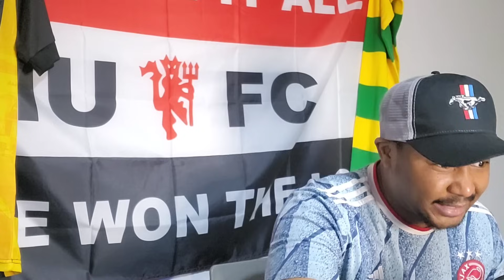𝐀𝐋 𝐇𝐈𝐋𝐀𝐋 𝐃𝐄𝐒𝐓𝐑𝐎𝐘𝐄𝐃 𝐓𝐇𝐄𝐌!! | Al Hazem 0-9 Al Hilal MATCH REACTION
Hey everyone welcome back, today in this video i am doing a 𝐀𝐋 𝐇𝐈𝐋𝐀𝐋 𝐃𝐄𝐒𝐓𝐑𝐎𝐘𝐄𝐃 𝐓𝐇𝐄𝐌!! | Al Hazem 0-9 Al Hilal MATCH REACTION

Thank you to  for video please go check out the full video and his channel